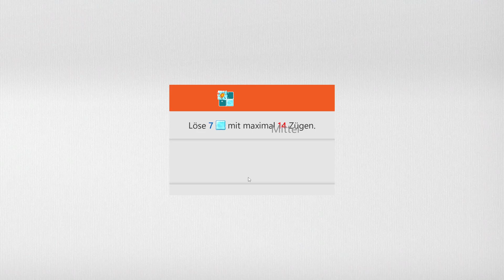Sudoku Daily Challenges | Ice Breaker – Medium | Mar 8th, 2023